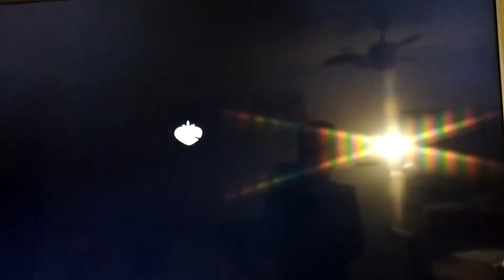STRAWBERRY SHORTCAKE BERRY IN THE BIG CITY - Berry Bounty Banquet part One S01E11